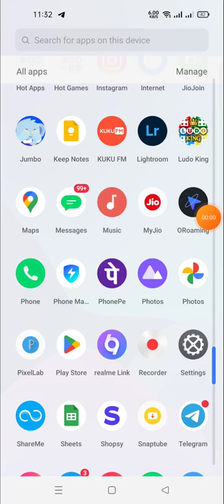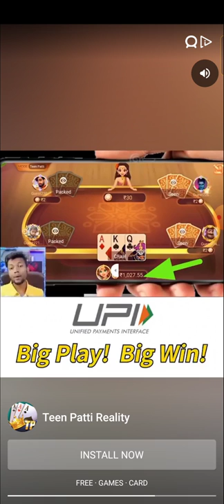how to get unlimited coins in ludo king,ludo king,unlimited coins in ludo king,ludo king tricks